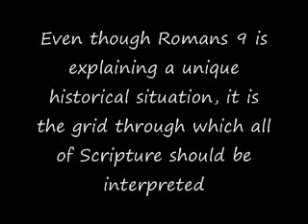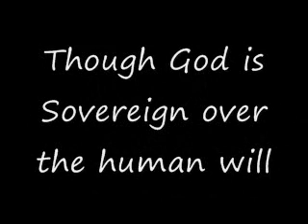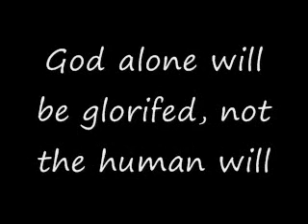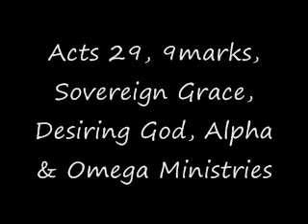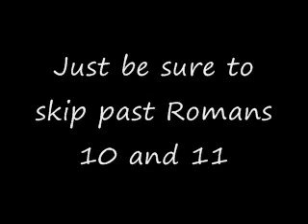Eye of the Tiger & Romans 9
Share with me in a little humor over the importance that Calvinists place on Romans 9